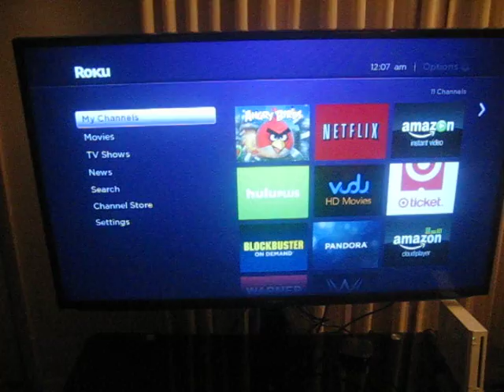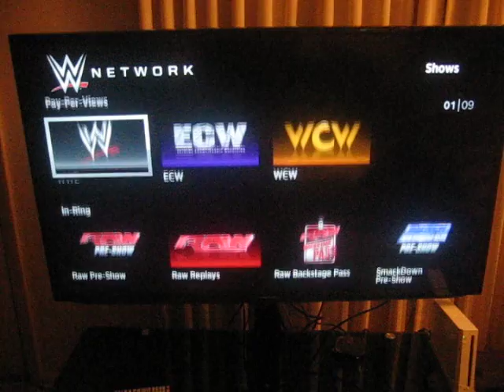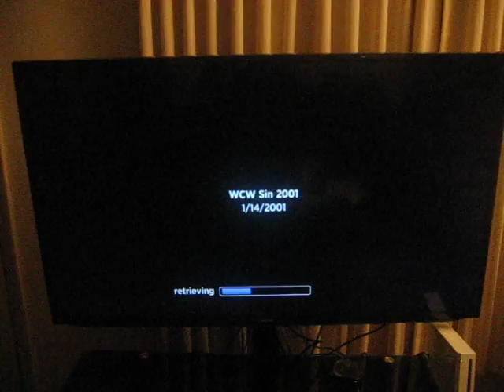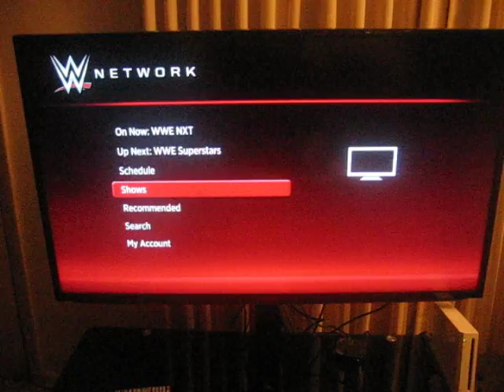Another review of WWE Network.